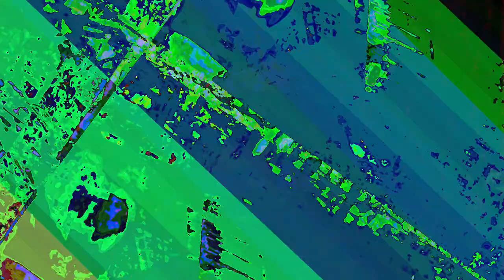[EPILEPSY WARNING] Movie 23 06 23 13h12m11s